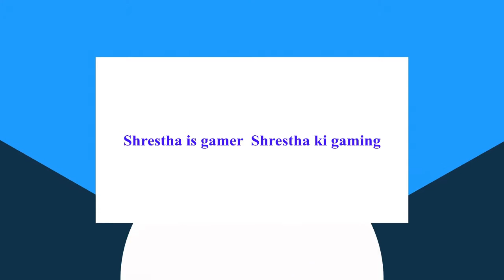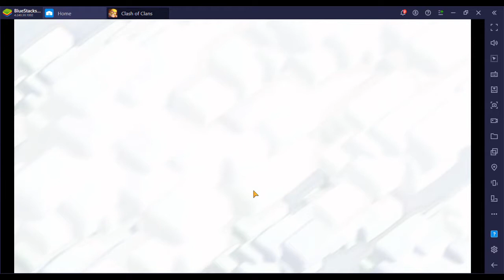COC (Clash Of Clans) Part 1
hey guys you are saying why he is uploading the video so late bcuz i was in deheradun b4 now i m in delhi so i will upload videos regularly everyday video will come i am trying to make a time but i cant when i will make i will tell you so today i was playing Clash_Of_Clans COC Rebuplic_Day_Special So i can think You can Achieve 50 views and 20 likes in a hour can you do if you want to happen share it more on whatsapp facebook and twitter if you did then i will start a hardcore Minecraft series

Till Then take care Everbody and Bye Bye
Some Corona tips
wash your hands
Take Care
Play COC Minecraft
Watch my videos when uploaded Share them

And Bye Bye!

Music in the video by Kevin Mcleod